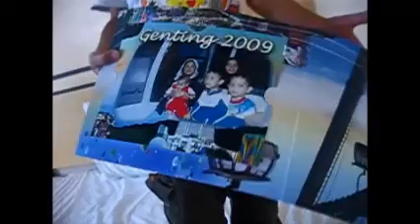Genting Highland zunea